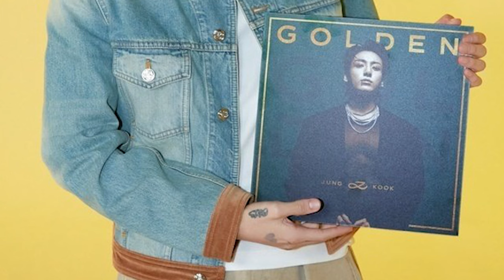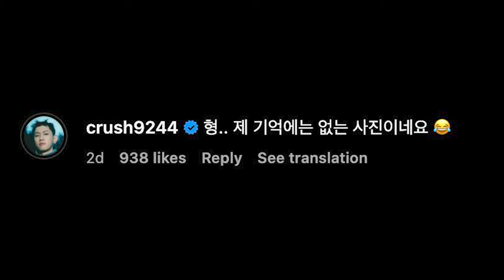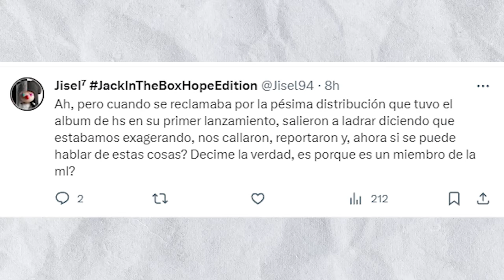[DE ÚLTIMO SEGUNDO] DESCUBREN una FOTO de CRUSH BORRACH0.....